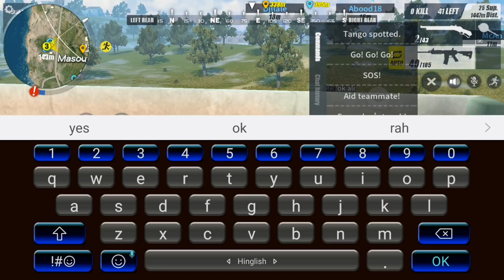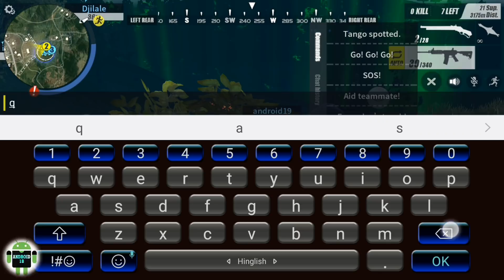كل ما تود معرفته عن أكبر تحديث للعبة RULES OF SURVIVAL + فوزين متتاليين💪😎 Fireteam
ROULES OF SURVIVAL, Terminator 2 3D battle Royale,

☞☞☞☞☞☞☛تقدم لكم☚☜☜☜☜☜☜

ملاحظة: لقد نزل التحديث رسميا يمكنكم التحميل ومشاهدة الفيديو عبر هذا الرابط من هنا

■روابط تحميل اللعبة للأندرويد والأيفون:
☆النسخة الصينية:
●رابط التحميل من الموقع:

☆النسخة الإنجليزية:
●رابط التحميل للأندرويد من play store: